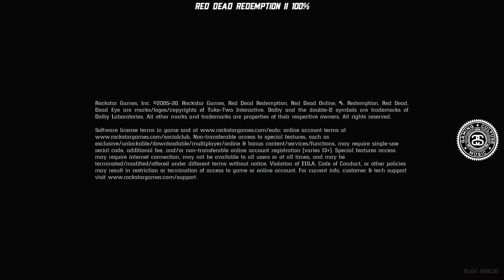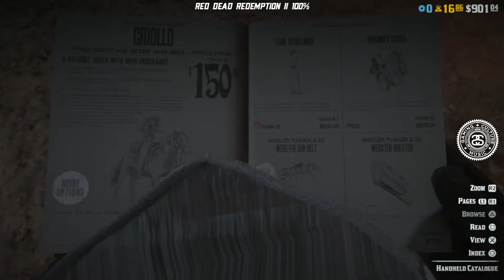🏆🐎Outlaw Morgan!🐎🏆| 100% | (PS5) Red Dead Redemption II | Part #15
🏆🐎Red Dead Redemption Pt. II🐎🏆
🏆🐎Runnin' It back, 4 years later!️️️️🐎🏆

You guys have been awesome! If you are new, Join the session & let's grow! I release Awesome Single & Multiplayer content ALWAYS!

peace.
shottzsession.